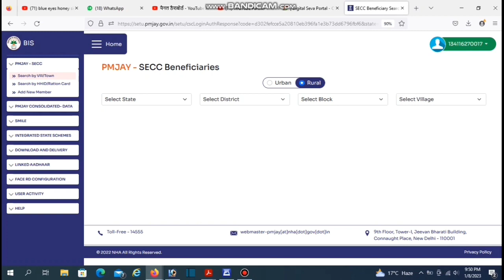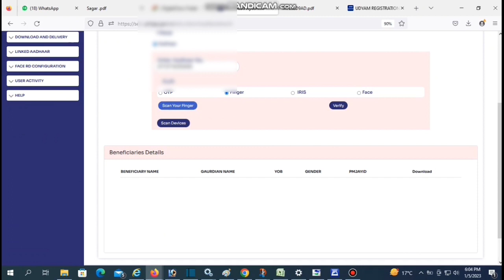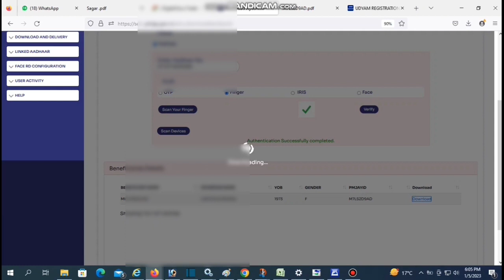How To Download Ayuhman Card With Fingerprint | khoya huva ayushman card kaise download kare